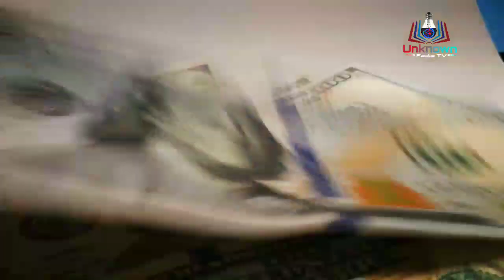Top 5 faster workers in the the world | in ko dekh kar har koi heiran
my best microphone Boya BYM1

my hp laptop

my keyboard